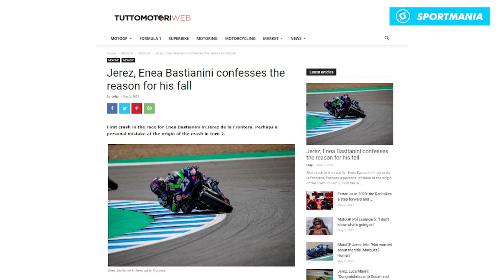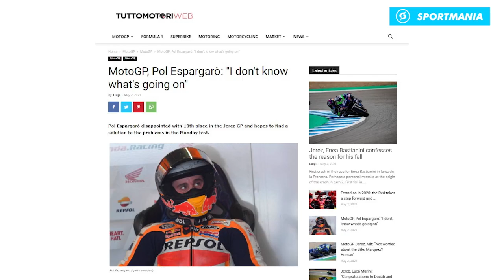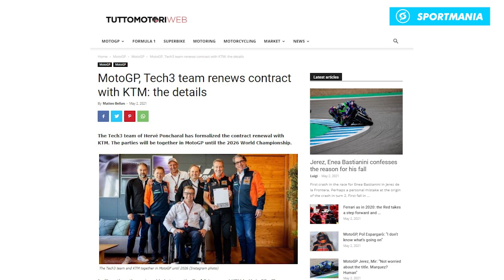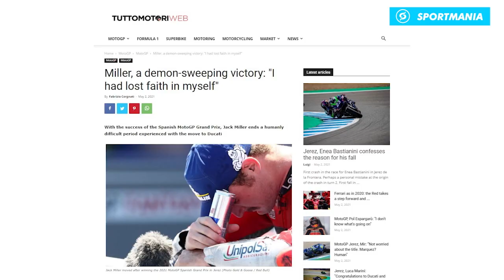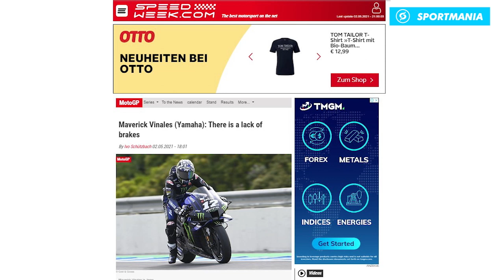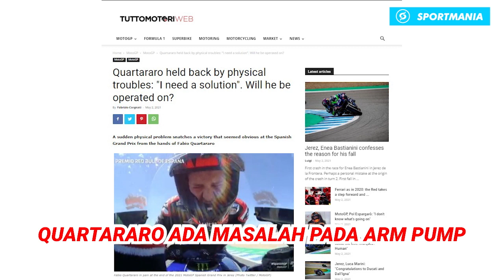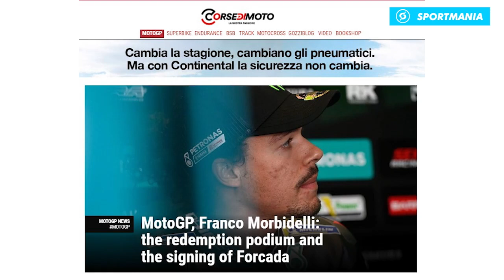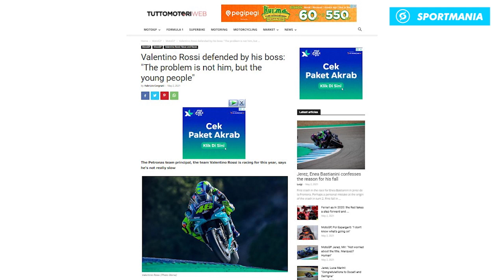BELA ROSSI! RAZALI: BUKAN ROSSI YG TIDAK KOMPETITIF🏍JOAN MIR FRUSTASI🏍INDONESIA RACING RAIH PODIUM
RAZALI BELA ROSSI🏍JOAN MIR FRUSTASI🏍RIDING STYLE MORBIDELLI DI UBAH🏍INDONESIA RACING RAIH PODIUM

- PENYEBAB BASTIANINI CRASH DI JEREZ
- POL ESPARGARO KECEWA FINIS KE 10
- TECH3 PERPANJANG KONTRAK DENGAN KTM
- INDONESIA RACING RAIH PODIUM
- EMOTIONAL MOMENT JACK MILLER USAI BALAPAN
- JOAN MIR FRUSTASI
- VINALES ADA MASALAH PADA REM
- QUARTARARO ADA MASALAH PADA ARM PUMP
- MARC MARQUEZ SEMPAT TAK SADAR SAAT CRASH
- FORCADA UBAH RIDING STYLE MORBIDELLI
- RAZALI BELA ROSSI